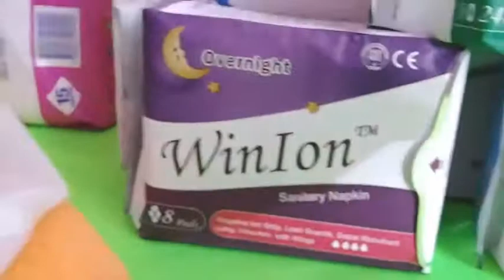DEMOSTRACIÓN TOALLAS ANION - WINION DE VENTA EN WINALITE TACNA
COMPRA LAS TOALLAS WINION - ANION EN NUESTRO CENTRO DE DISTRIBUCION WINALITE TACNA LES OFRECE LAS TOALLAS SANITARIAS ANION - WINION DE VENTA AQUI HACIENDO SUS CONSULTAS AL 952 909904 Y AL WHATSAPP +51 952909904 TACNA - PERU